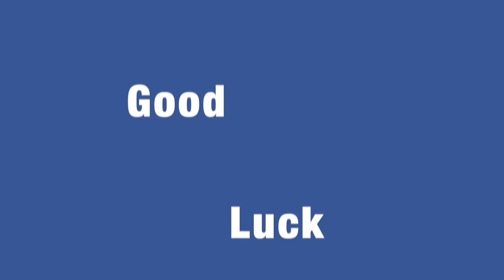China Championship 2018/19 - Draw